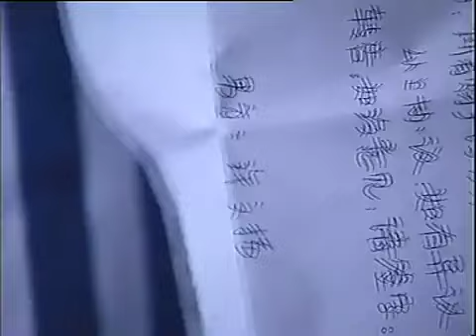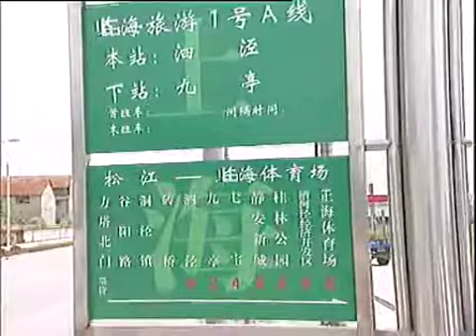【2024爆火家庭倫理大劇】《無情的愛》09 壹場悲劇之後，看著手中撕了又粘上的合 影，看著照片上兩張燦爛的笑容，楊宜失聲痛哭，昔日的好友如今卻躺在白布下……（袁華、李鳴啟、王 寧、李 強）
《無情的愛》通過講述壹個現代都市女人對真摯的愛和人間美好感情的不懈追求，對傳統愛情在當代的回歸發出沈重的呼喚，對破壞傳統道德範疇之內的愛情行為進行了深刻的批判和無情的鞭撻。批判這種愛的不道德是基於它違背了中國傳統道德中關於愛的定義，以及常人所能理解的愛的含義；批判這種不屬於倫常所能接受的愛是在於他是造成許多社會悲劇的根源。同時，《無》劇又從壹個比較深刻的層次上給愛正名，並揭示愛的真諦在於相互理解與包容，在於生命中的相扶相攜的平凡，在於對愛情的共同認知，還在於壹種對愛情忠誠的具中國傳統特質的生命本質，著實為"濫情風"日盛的熒屏帶來壹股清新空氣。